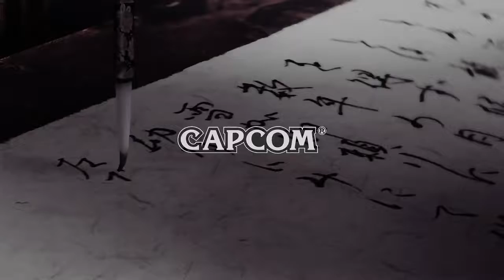ONIMUSHA: WARLORDS REMASTER | TRAILER DE REVELAÇÃO DO GAME (PS4/Xbox One/Switch/PC)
ONIMUSHA: WARLORDS REMASTER
ANÚNCIO DE ONIMUSHA: WARLORDS REMASTER DE ONIMUSHA